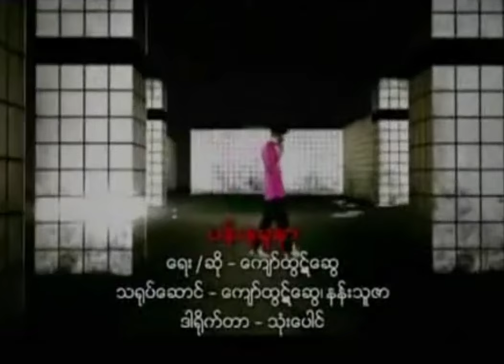ပန်းနမူနာ (2011, old song) - ကျော်ထွဋ်ဆွေ (Kyaw Htut Swe)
ပန်းနမူနာ (2011) - ကျော်ထွဋ်ဆွေ (Kyaw Htut Swe)
သရုပ်ဆောင် - နန်းသူဇာ (Nann Thuzar)
ဒါရိုက်တာ - သုံးပေါင်

 မှတ်မှတ်ရရ ၂၀၁၁ လောက်က ဆိုခဲ့ဖူးတဲ့ POPတစ်ပုဒ်။ ချာတိတ်ဘဝ အမှတ်တရပေါ့ဗျာ။
အရမ်းကိုကြာနေပြီ ကိုယ့်ဟာကိုယ်တောင် သူများchannelက ပြန်downloadလုပ်ရတာ။😂
Follow Kyaw Htut Swe